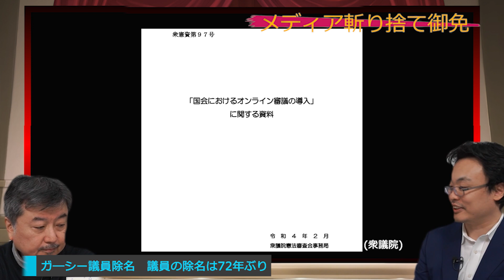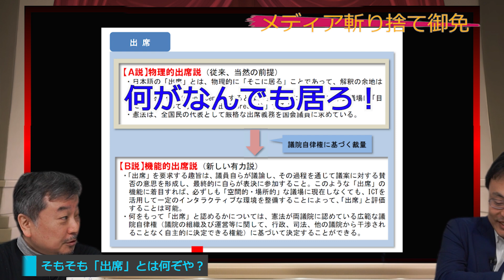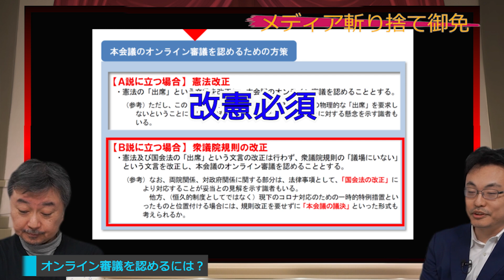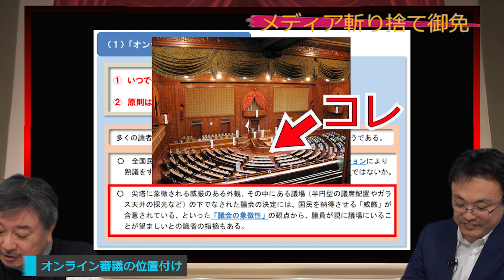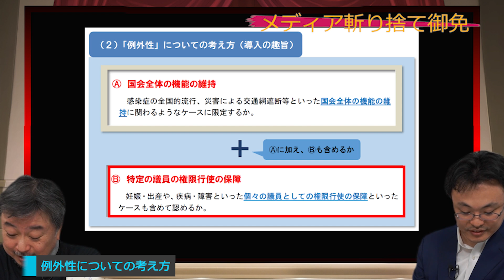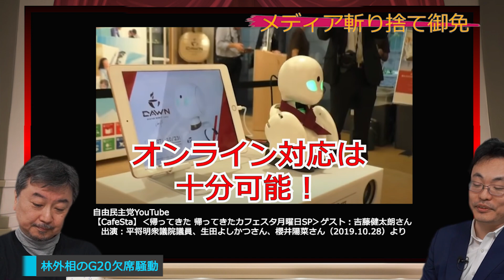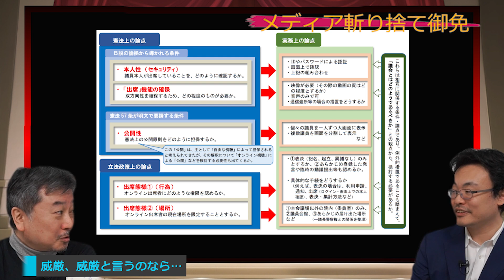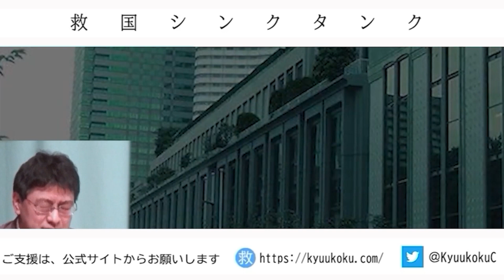オンライン国会の実現は？自由主義の軽視では？～ガ―シー議員除名 渡瀬裕哉のメディア斬り捨て御免 内藤陽介【チャンネルくらら】